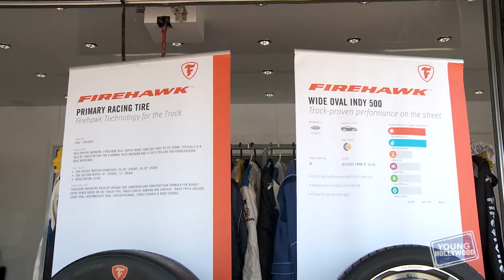Unwinding with Racing Stars at Grand Prix of Long Beach!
YH continues our amazing day at the Grand Prix of Long Beach! After having taken a ride with Mario Andretti himself and shaking our booties with Helio Castroneves, we catch up with Sage Karam as he takes us around his team's labyrinthine network of trailers, and then Josef Newgarden lets us sit in his cozy ride! Then it's off for a pit stop at the Paddock Club for a little lunch and unwinding, and there we chill out with Conor Daly, who reveals some other super-crazy experiences he'd love to have!